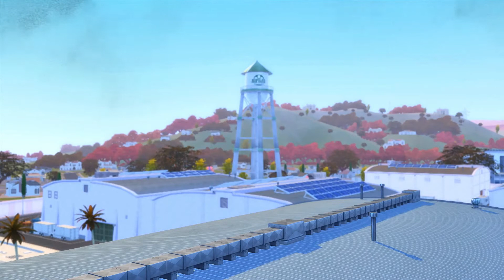Not So Berry Challenge: EP. 4.09 - Gracye, donna in carriera!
La carriera di attrice di Gracye procede piano piano, ma la nostra è determinata a voler raggiungere la vetta :)

PROGRAMMAZIONE DEL CANALE:

LUN: Not So Berry Challenge (8:30) + Legacy Challenge (20:30)
MAR: Disney Legacy Challenge (20:30)
MER: Not So Berry Challenge (20:30)
GIO: Disney Legacy Challenge (20:30)
VEN: Legacy Challenge (20:30)
SAB: A.L.O.N.E (20:30)
DOM: Clepto Addicted (20:30)

The Sims 4 - SHARE# (COMPLETATA)